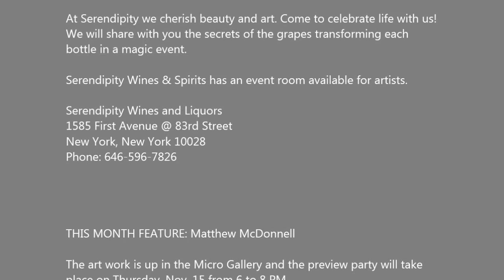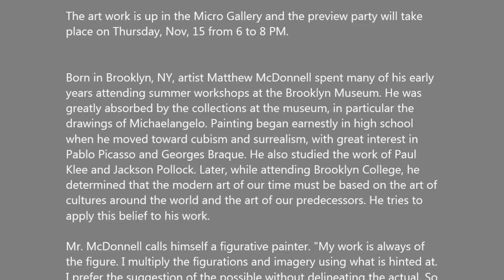SERENDIPITY MICRO GALLERY - Matthew McDonnell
Serendipity is the place where wine meets art. We are not just an Upper
East side wine store (although we are pretty amazing in providing
customized, immediate service based on your needs!)

At Serendipity we cherish beauty and art. Come to celebrate life with us!
We will share with you the secrets of the grapes transforming each
bottle in a magic event.

Serendipity Wines & Spirits has an event room available for artists.

Serendipity Wines and Liquors
1585 First Avenue @ 83rd Street
New York, New York 10028

THIS MONTH FEATURE: Matthew McDonnell

The art work is up in the Micro Gallery and the preview party will take
place on Thursday, Nov, 15 from 6 to 8 PM.

Born in Brooklyn, NY, artist Matthew McDonnell spent many of his early
years attending summer workshops at the Brooklyn Museum. He was
greatly absorbed by the collections at the museum, in particular the
drawings of Michaelangelo. Painting began earnestly in high school
when he moved toward cubism and surrealism, with great interest in
Pablo Picasso and Georges Braque. He also studied the work of Paul
Klee and Jackson Pollock. Later, while attending Brooklyn College, he
determined that the modern art of our time must be based on the art of
cultures around the world and the art of our predecessors. He tries to
apply this belief to his work.

Mr. McDonnell calls himself a figurative painter. "My work is always of
the figure. I multiply the figurations and imagery using what is hinted at.
I prefer the suggestion of the possible without delineating the actual. So
it is with the human figure in my paintings. Whether hidden and veiled,
joined or dispersed, it is still there," he said.

Most of his exhibits have been held in the New York area, including:
Paintcan Studios, Long Island City, NY; The East End Ensemble Gallery,
Brooklyn, NY; T. Coll Company, New York, NY; Synergy, New York, NY;
and Metropolitan Artists Group, New York, NY.